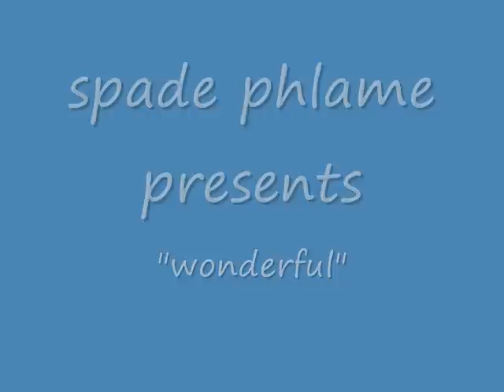wonderful.. vybe beats by spade phlame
downloaded a vybe beat and went in on it! check me out on myspace